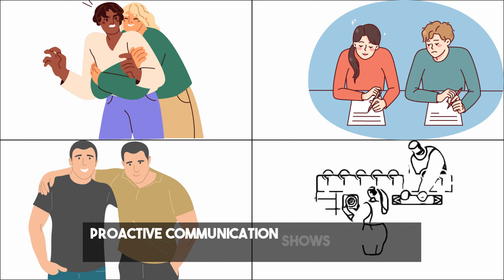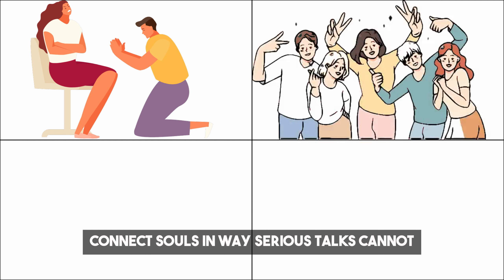10 daily habits to build healthy friendship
10 Simple Habits to Strengthen Friendships

Did you know that nurturing your friendships takes daily effort? In this video, I share proven strategies to deepen connections and build trust.

Discover tactics like making time to actively listen without judgment, expressing sincere gratitude, scheduling quality low-key hangouts, putting away phones to be fully present, and more.

Learn why vulnerability through sharing joys and hardships creates intimacy. Tips include initiating contact, compromising on joint interests, forgiving mistakes, and above all - having fun together!

Whether you want to enrich current relationships or put yourself out there, these habits deliver results over the long run.

Start applying even a few each week to strengthen your community. Click play to start nurturing healthy friendships!

♪ Onion (Prod. by Lukrembo)
Credits:-
Voice Over :- Brad
Editor ;- AB